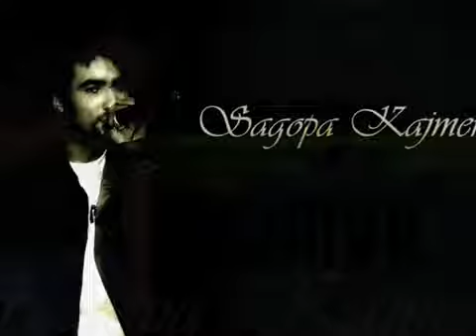Sagopa Kajmer - İstisnalar Kaideyi Bozmaz